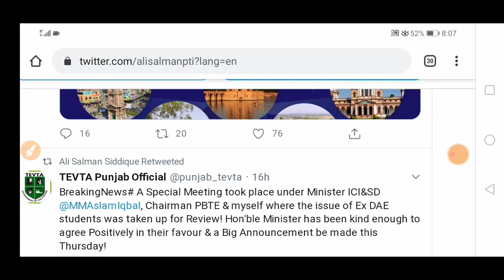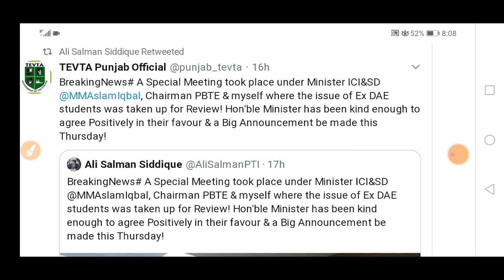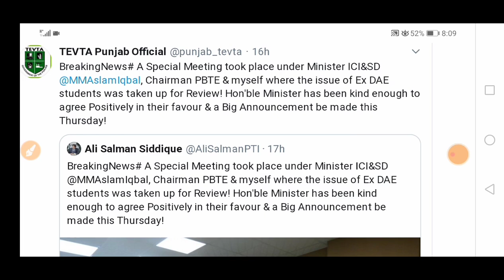DAE ex students promotion | DAE promotion Policy 2020 News | PBTE new promotion policy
2🔴. Online earning